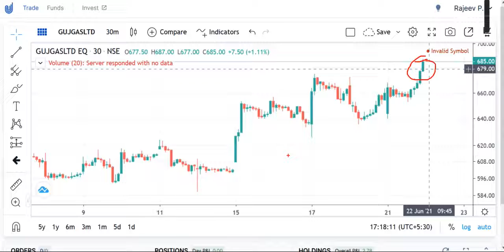GUJARAT GAS Share Price Today, GUJARAT GAS Share Latest News,